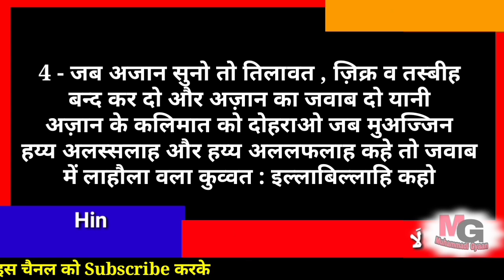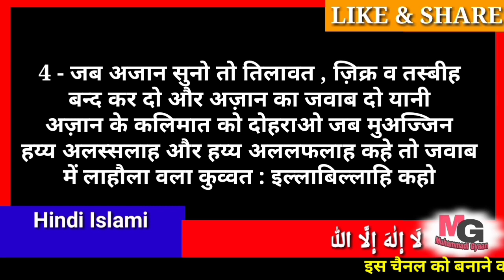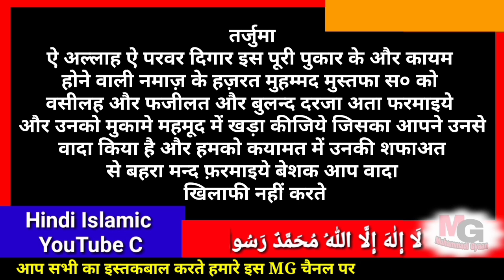कदकामतिस्सलाह के जवाब में क्या कहा जायेगा | अजान और इका़मत की 8 सुन्नते | azan ke baad ki dua hindi